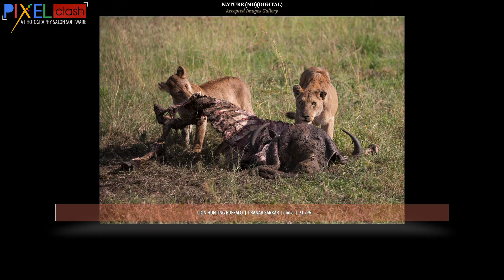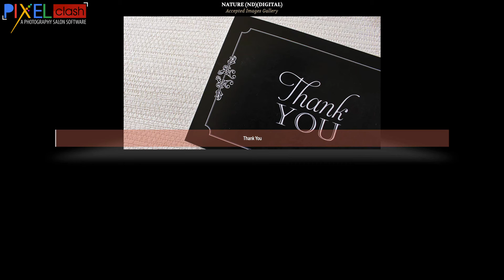Nature Photography Accepted Images Gallery 7th Click and Shot International Salon 2021